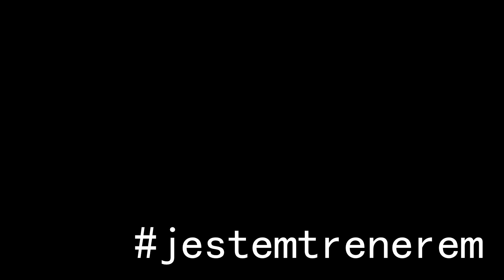jestemtrenerem UNBOXING KOSZA NA ŚMIECI na Pyrkon 2015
Cóż takiego skrywa w sobie śmietnik?